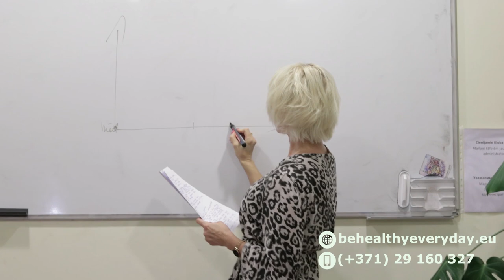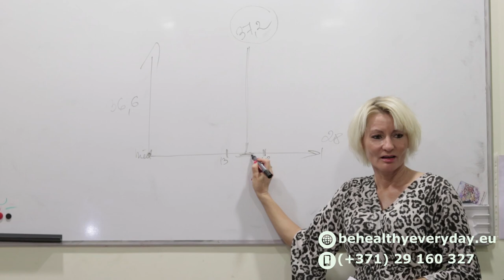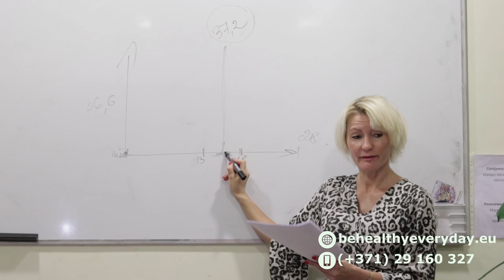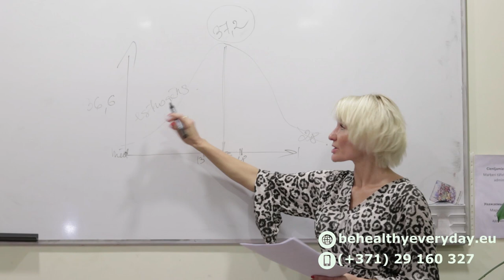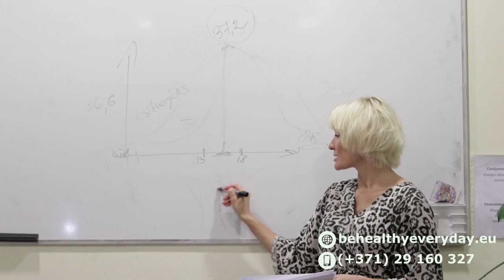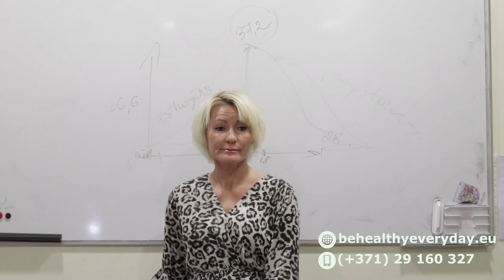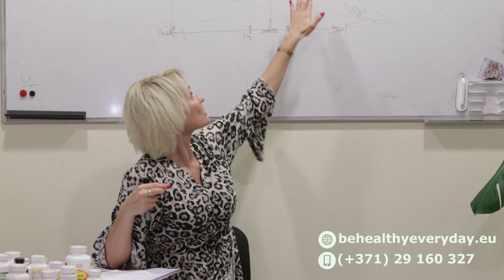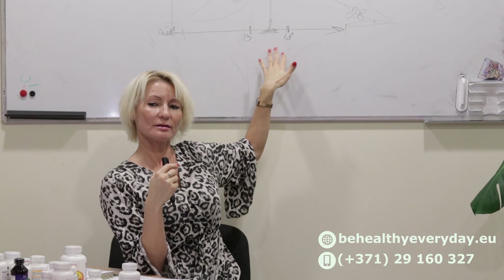Nutricioloģijas atbalsts reproduktīvās sistēmas darbības nodrošināšanā (Vineta Meduņecka) Coral Club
Reproduktīvās sistēmas loma cilvēka dzīvē.

Tās ietekme uz visām organisma sistēmām un daudzām mūsu pamatvērtībām:
- uz svara regulāciju, imunitāti, labām partnerattiecībām utt...

Hormonu darbība un aizsardzība.

Kas sagrauj hormonu darbību - atklāti par potēm, zālēm un citām noklusētām lietām.

Reproduktīvās sistēmas atjaunošanas un uzturēšanas pamatelementi.

Nutricioloģija - kā atbalsts veselīgas reproduktīvās sistēmas nodrošināšanai.

Risinājumi, programmas, pieredze.

Nosarbību vadīs nutricioloģijas speciāliste Vineta Meduņecka un ārste/homeopāte Tatjana Bodnare-Judina

Pievienoties Vinetas grupai un iegādāties Coral Club produktus ar 20% atlaidi var reģistrējoties bezmaksas: